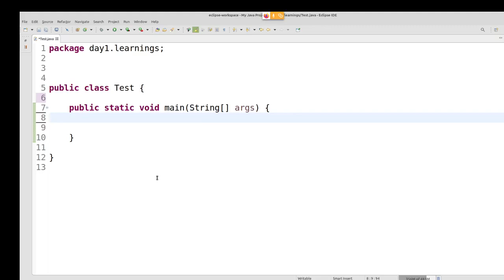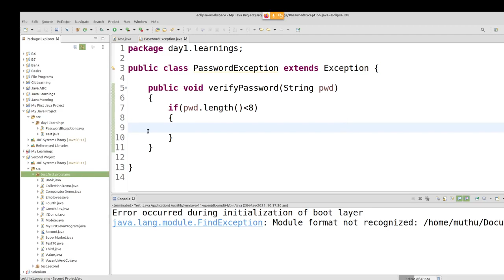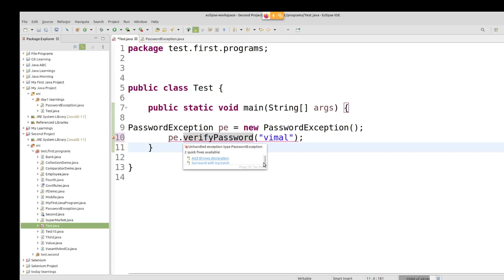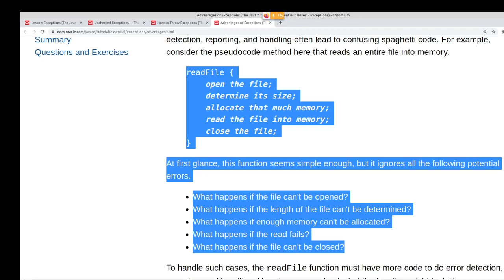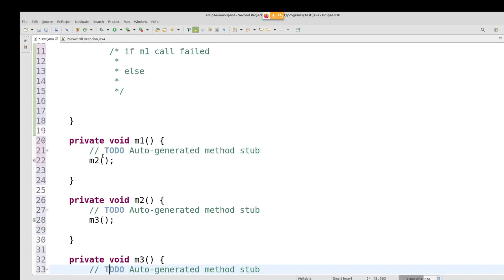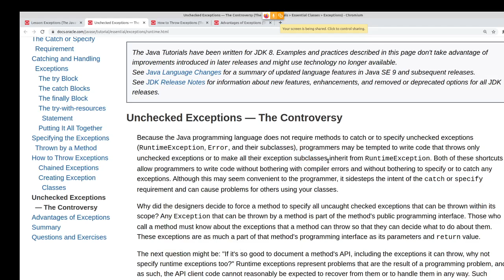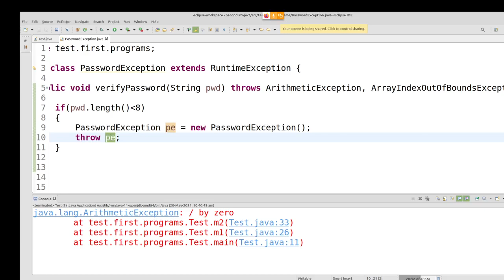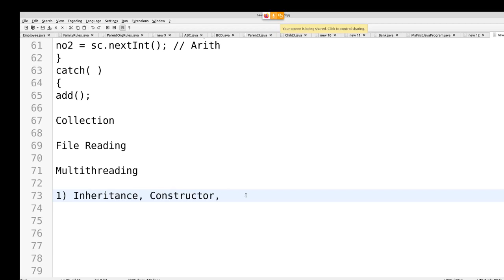Java in Tamil - Exception Handling - 4 - throw keyword in detail for Beginners - Muthuramalingam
Learn the use of throw keyword in Java Exception Handling in this tamil video tutorial.

1) Java in Tamil
2) Programming in Tamil
3) Data Structures and Recursion in Tamil
4) Exception Handling in Tamil
 5) Java String in Tamil
6) Java Collection in Tamil
7) Java Regular Expression in Tamil
8) Java File Reading, Writing in Tamil
9) Java Collection in Tamil